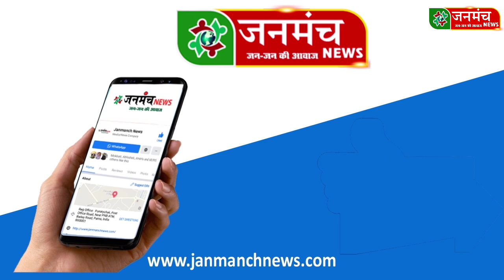सीमा हैदर ने सचिन के लिए कई बार हाथ काटा, पूरी प्रेम कथा | PUBG Love Story